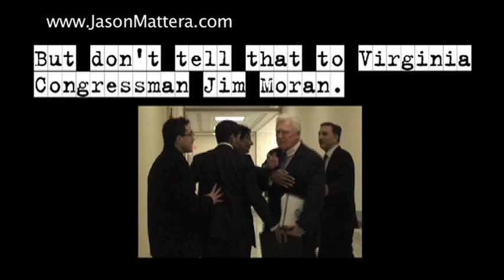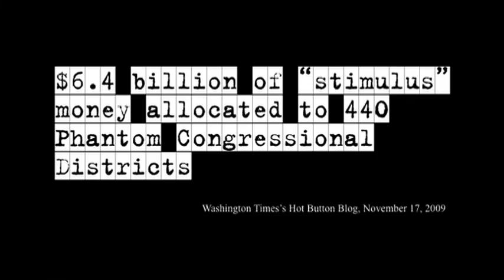Rep. Jim Moran wants to fight when asked about "stimulus" money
Rep. Jim Moran is so concerned about protecting taxpayer money, that he doesn't care stimulus funds were allocated to districts in Virginia that don't even exist.